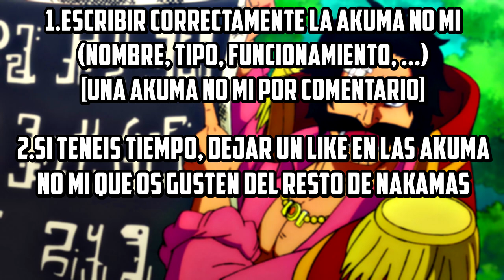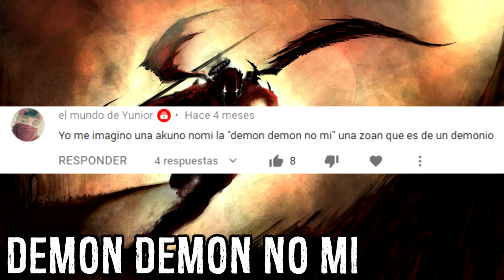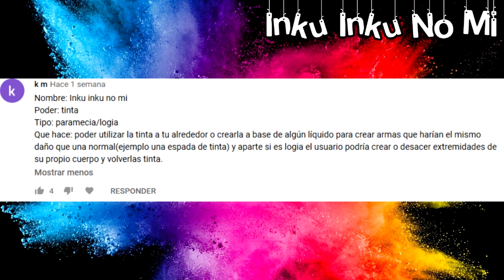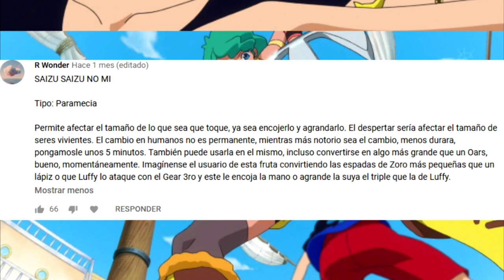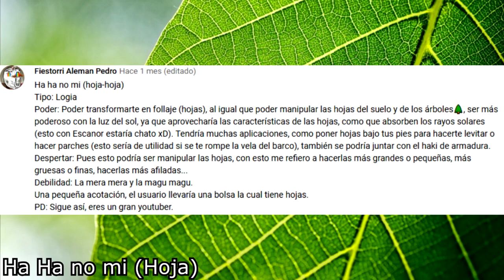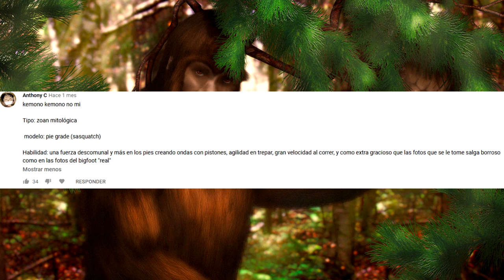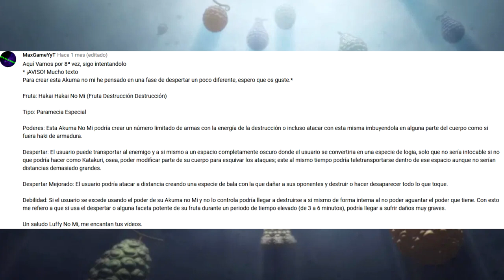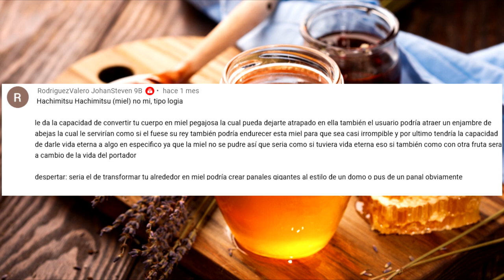🍋 ¡AKUMA NO MI CREADAS por FANS 10 EPISODIOS! 🍋 (Recopilación)